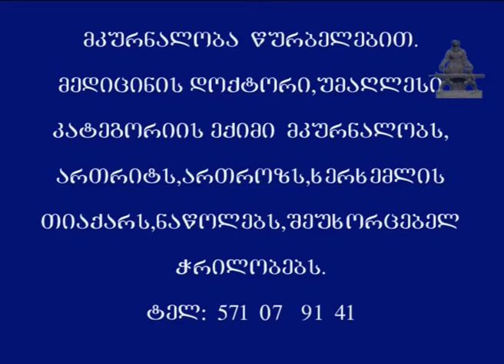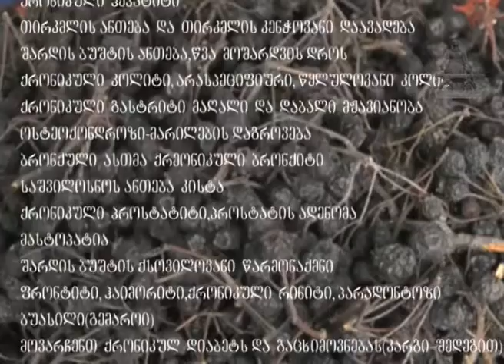MARNEULI TV XƏBƏRLƏR 15.02.2018